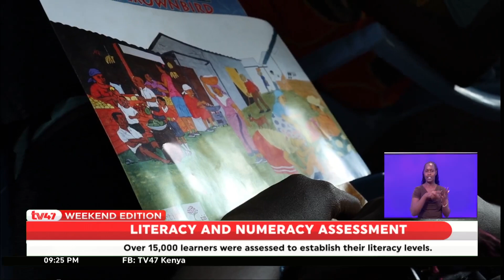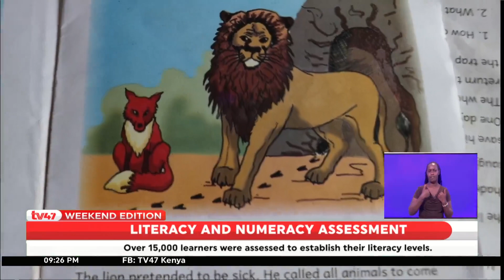Learning report reveals tmajor portion of students cannot read, write, or count properly.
An assessment of life skills and educational attainment among young learners in Kilifi, Bungoma, and Kitui counties revealed concerning gaps that show a worrying picture. Apparently, a major portion of students cannot read, write, or count properly.